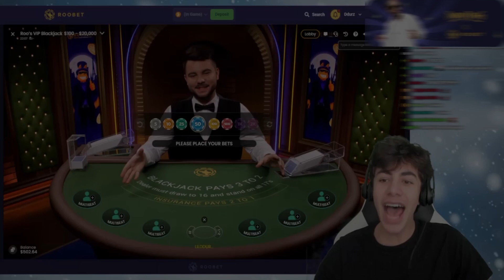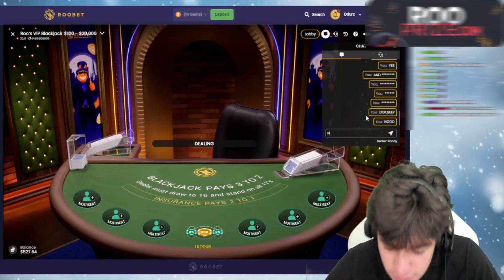WHAT A ROLLERCOASTER OF A BLACKJACK SESSION!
ddurz,ddurz gambling,las vegas,slots,Crash,roobet,stake,casino,max win,gambling,slot machine,vegas slots,slots , blackjack , crazytime